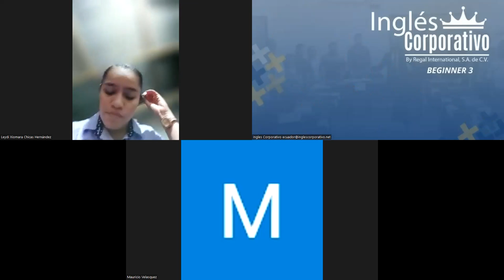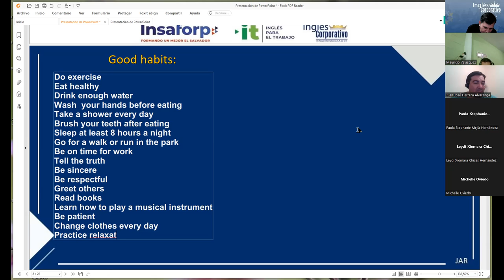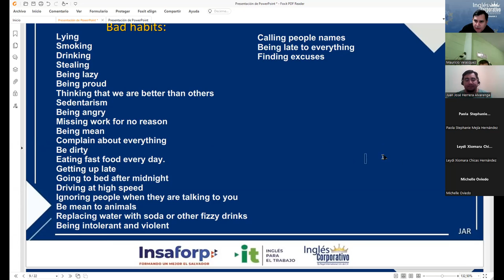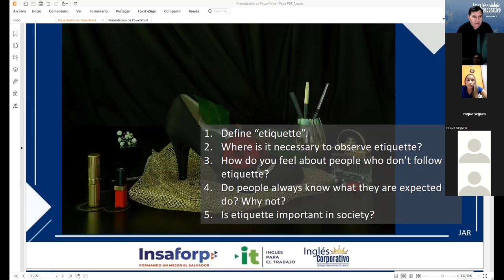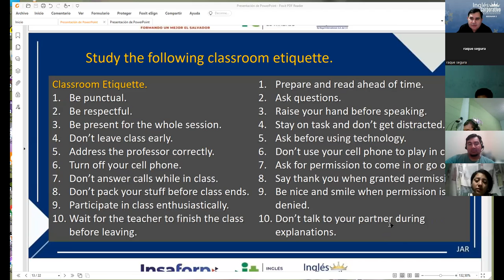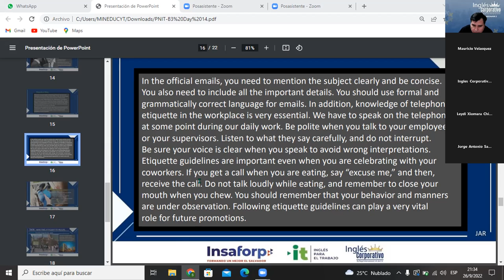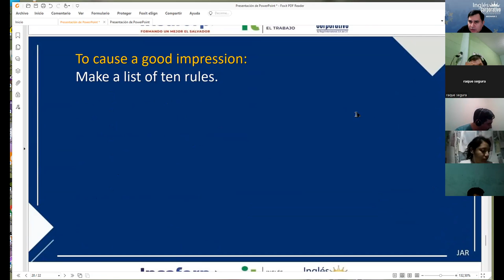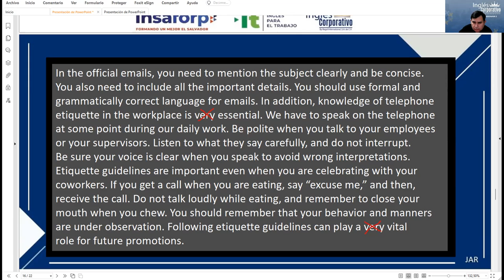Inglés Corporativo- 26-09-2022 Good etiquette at the workplace